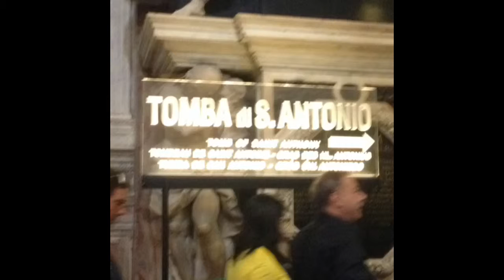Pilgrimage to St Anthony 's Basilica, Padua, Italy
Padua, Italy
⛪️ St Anthony's Basilica